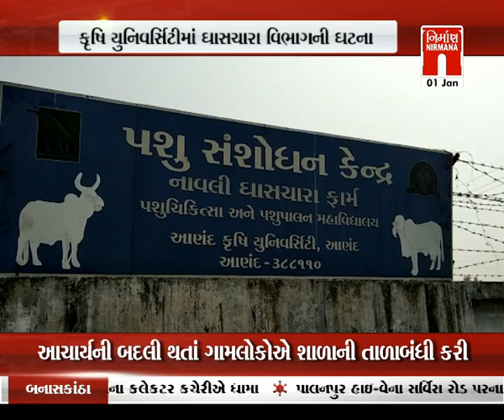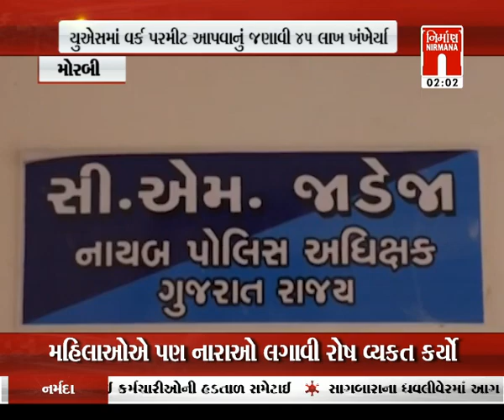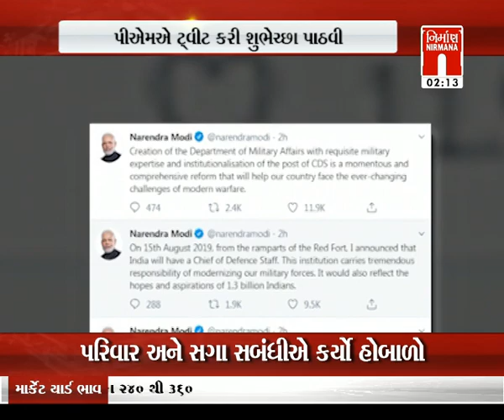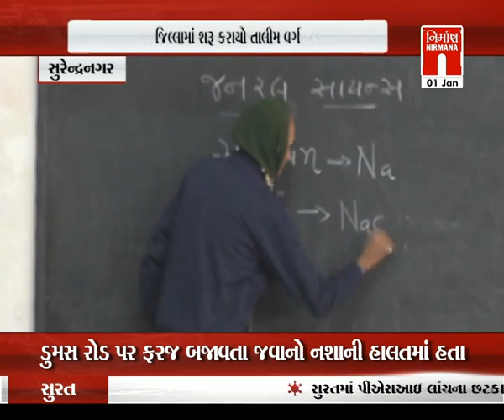આજના તાજા ગુજરાતી સમાચાર: 01-01-2020|Today News । CAA | Nirmana News | GTPL